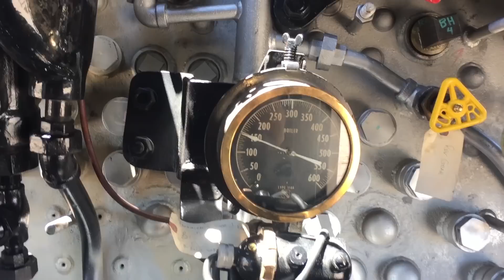No. 844 Prepares for Frontier Days Debut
UP’s Living Legend No. 844 continues to pass its exams as it readies for its big return to service at Cheyenne Frontier Days July 23. No. 844’s engine was successfully test fired June 16, and a full steam test was completed on June 17.